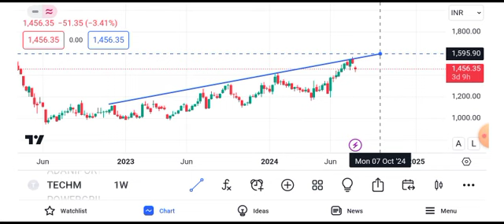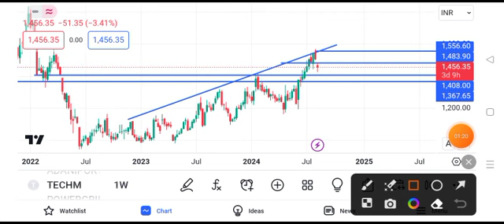Tech Mahindra share news today